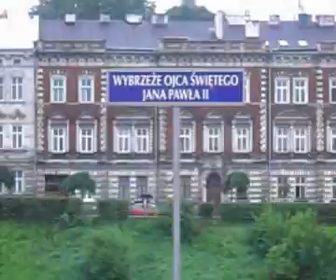Oberwanie chmury nad Przemyślem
Trwa usuwanie skutków nawałnicy, która dzisiaj w godzinach popołudniowych przetoczyła się nad Przemyślem.